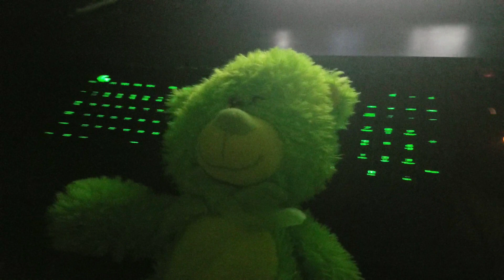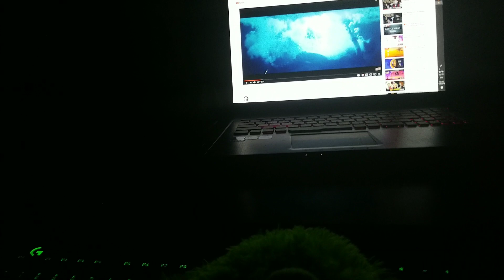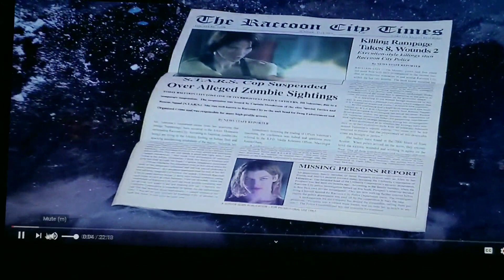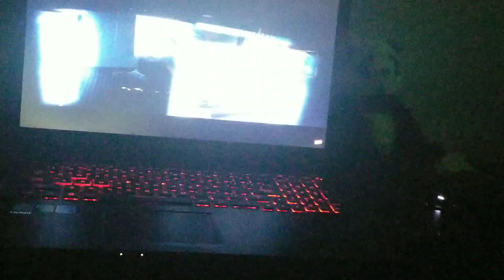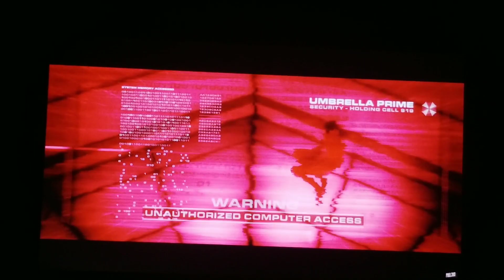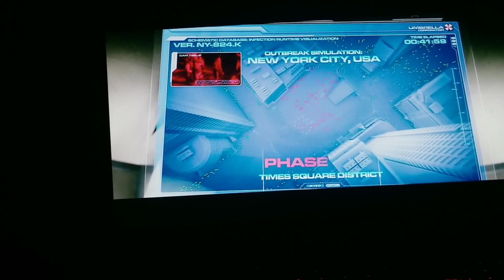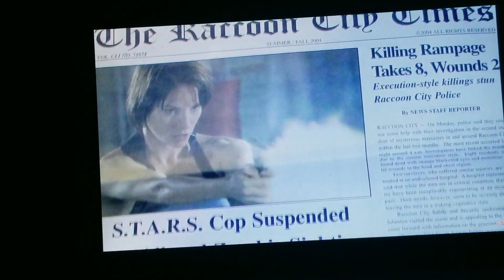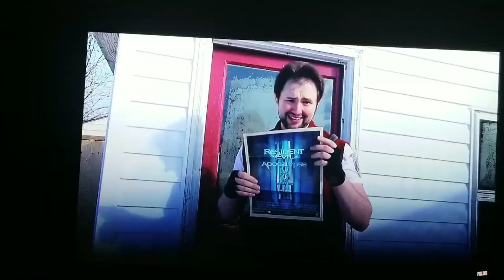Spacepals season 2 episode 1: Commander Grizzly reacts to resident evil retribution-phelous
While imprisoned In AZTEK Space Headquarters the commander reacts to the first part of resident evil retribution while trying to keep his sanity in place